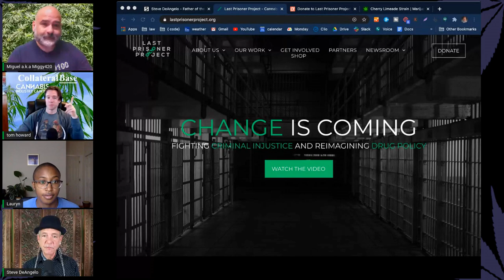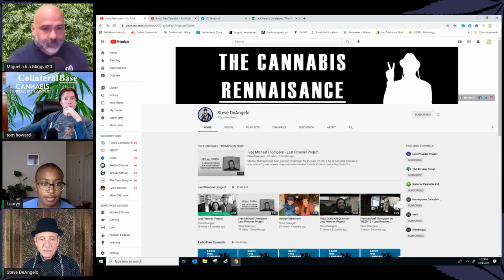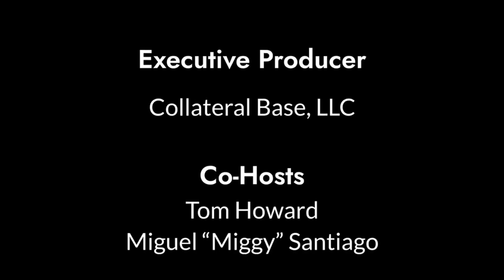Steve DeAngelo Imagines the Future of the Cannabis Industry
What does the future of the cannabis industry look like? Entrepreneur and activist Steve DeAngelo joined Cannabis Legalization News to answer just that question. We also discuss cannabis taxes, selective breeding, how you can create change within the industry, and whether or not prohibition caused climate change.

What do you think the future of the cannabis industry looks like?

CHECK OUT Steve DeAngelo by searching "Steve DeAngelo" on Facebook, Twitter, Instagram, LinkedIn, and YouTube!